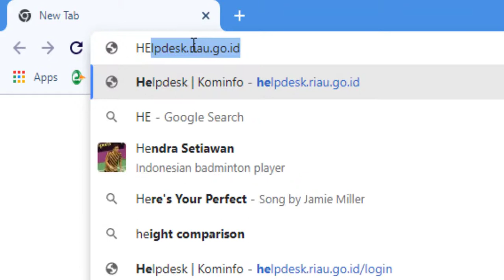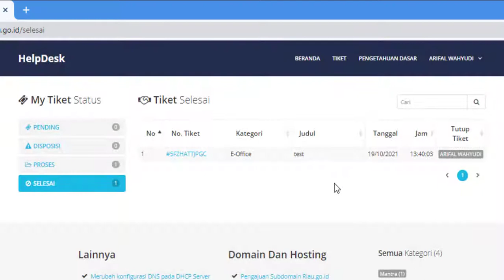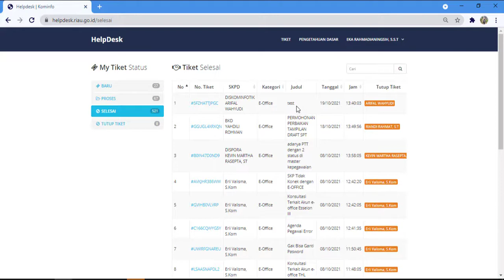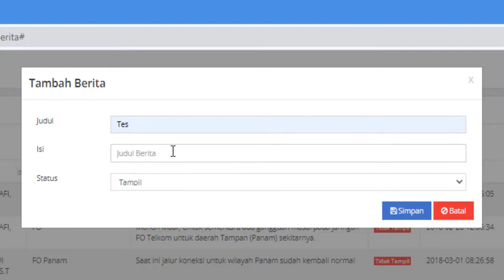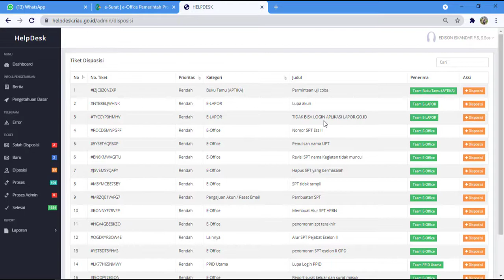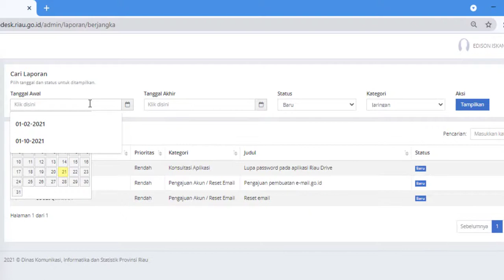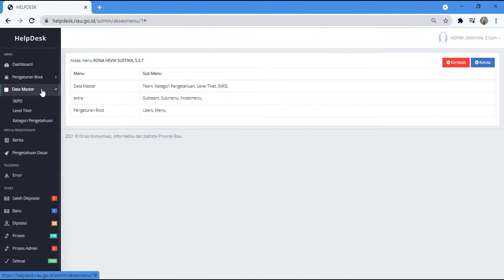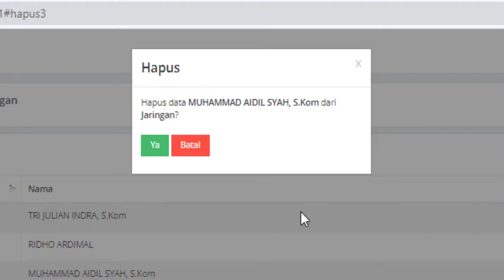TUTORIAL APLIKASI HELPDESK RIAU